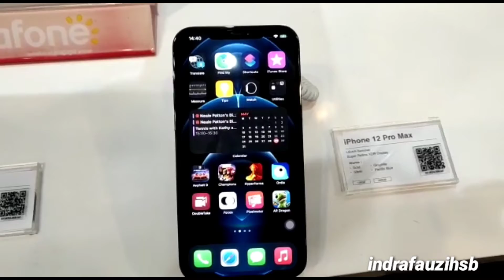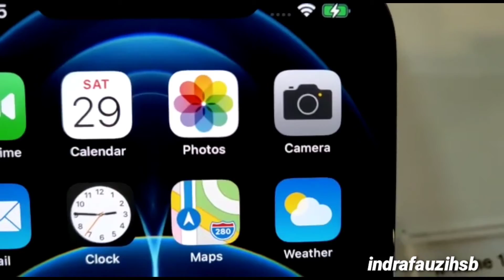IPHONE 12 PRO MAX PACIFIC BLUE 2021 WORTH IT !!!!! | Indra fauzi hsb